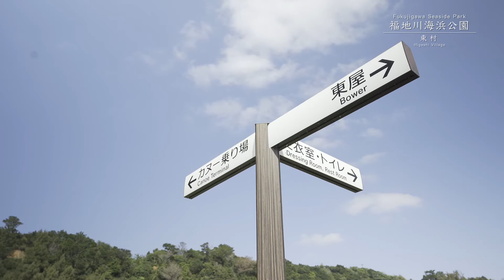福地川海浜公園（東村）Fukujigawa Seaside Park/Higashi Village